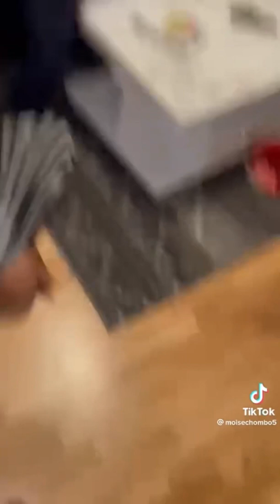How 🇸🇪 Swedish Governments collect this Black women child